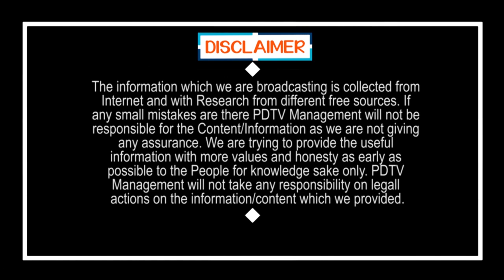Public Comment On TDP Future | Public Talk | టీడీపీ ఇక అధికారంలోకి రాదు.. | PDTV News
టీడీపీ ఇక అధికారంలోకి రాదు.. | Public Comment On TDP Future | Public Talk | PDTV News